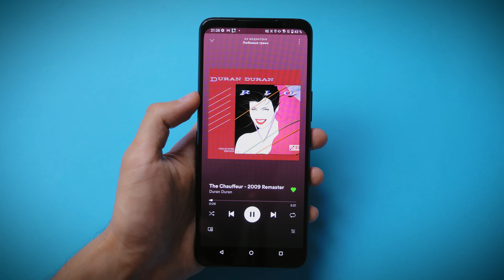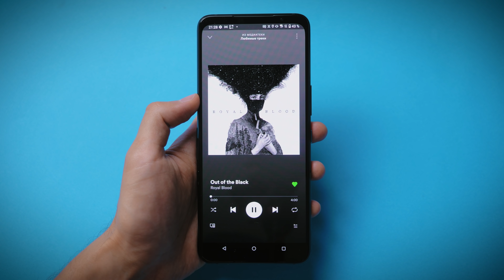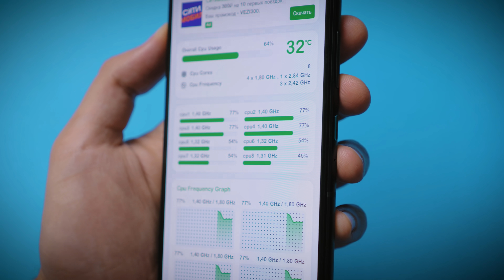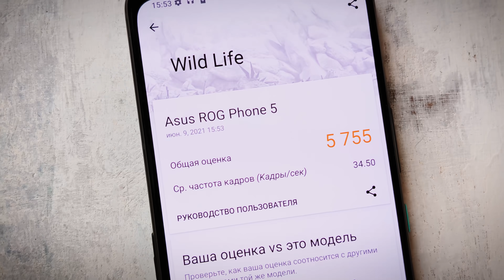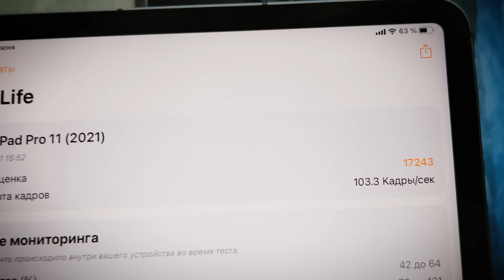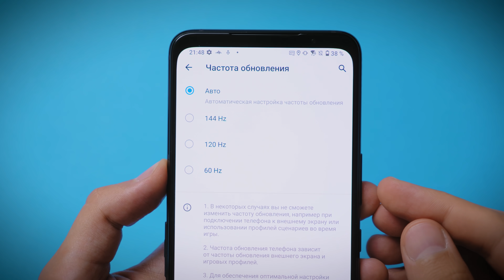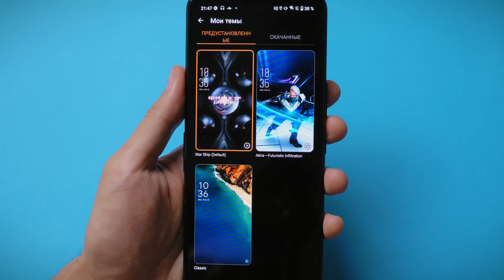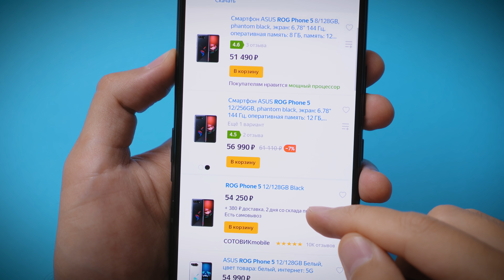Как устроен САМЫЙ МОЩНЫЙ СМАРТФОН?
При заказе ROG Phone 5 наушники ASUS ROG Cetra II Core в подарок

Сегодня на обзоре ROG Phone 5 — игровой монстр от ASUS. 144-герцевый AMOLED-дисплей, два аккумулятора, фронтальные стереодинамики, а также съемный кулер.